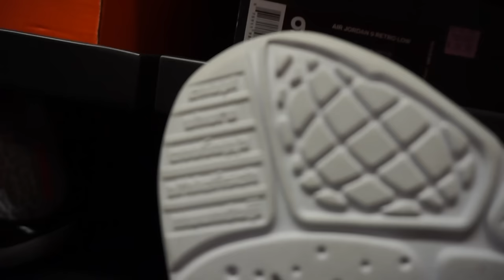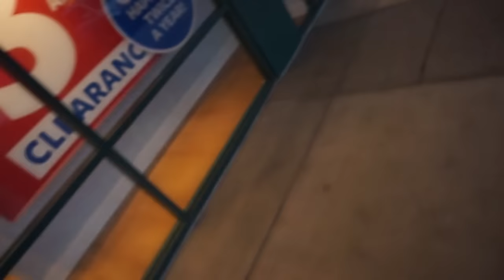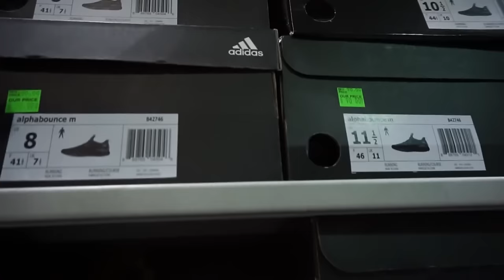The Sole Brothers VLOG #32!